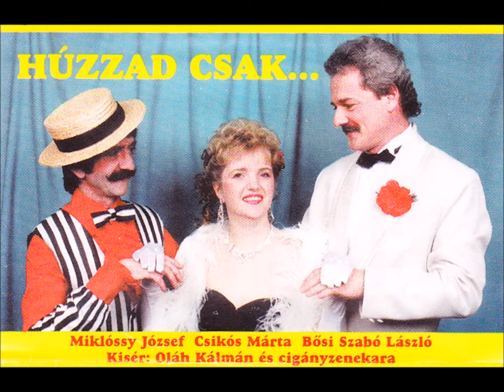Csikós Márta - Bősi Szabó László: Az asszony összetör.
Kálmán Imre: Csárdáskirálynő c. operettből.
Kisér: Oláh Kálmán és zenekara.